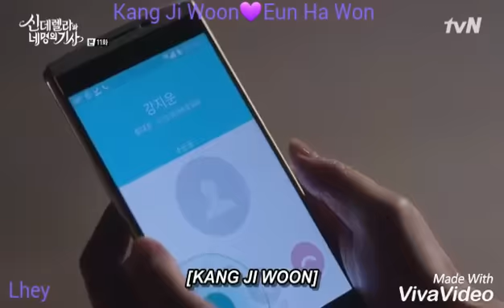Kang Ji Woon💜Eun Ha Won [TERRIFIED]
Team Kang Ji Woon [ Cinderella And Four Knights

Song : Terrified